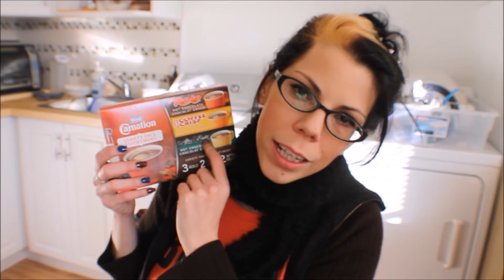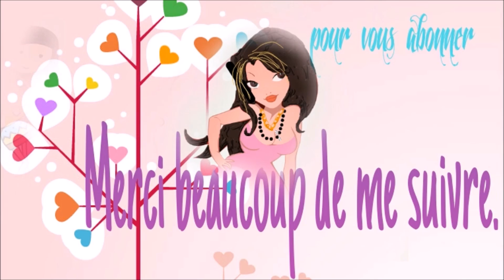HAUL PHARMAPRIX, maquillage et grippe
Houlala c'est un rhume de l'enfer que j'ai pogné.  Je me suis décidé à aller magasiner quand même.

Et Pour me parler

Partagez, commentez, je suis pas méchante :)

Je vous aime xxx
À Bientôt.